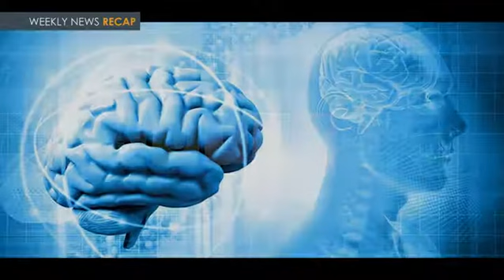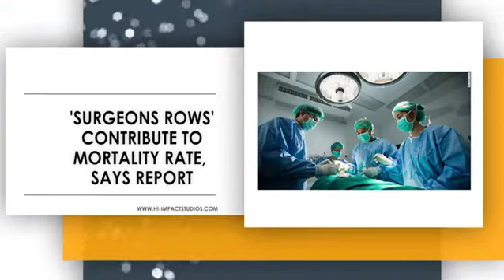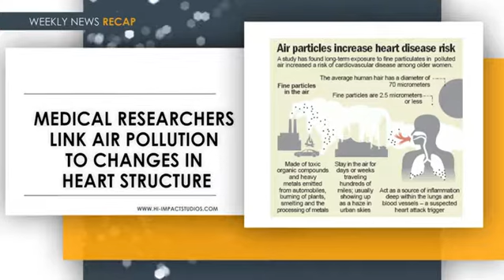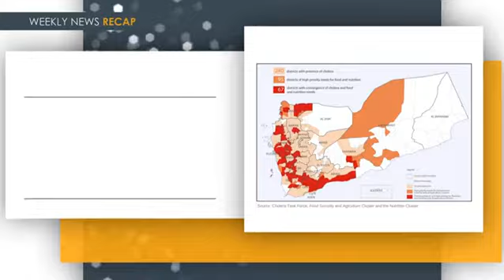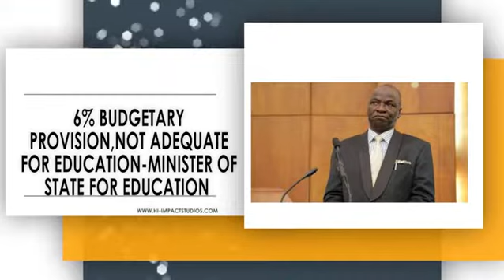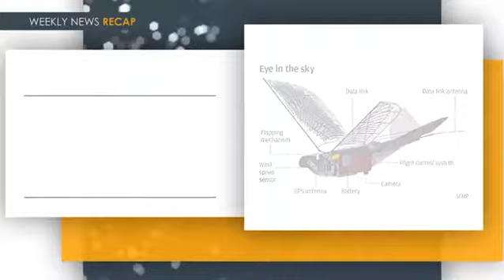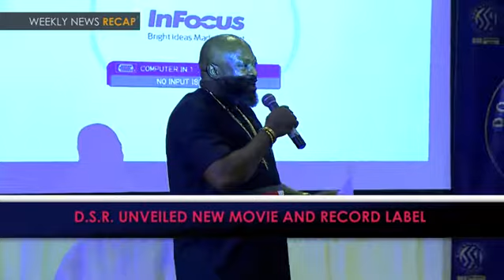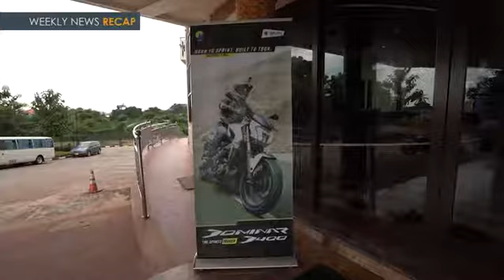NEWS AROUND THE GLOBE | SWEDISH ROYAL CROWNS STOLEN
NEWS RECAP